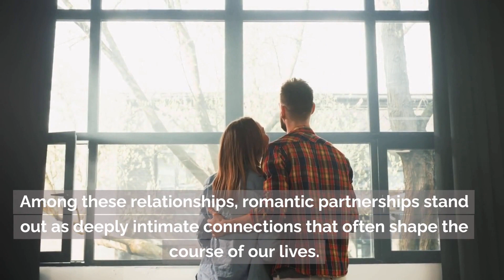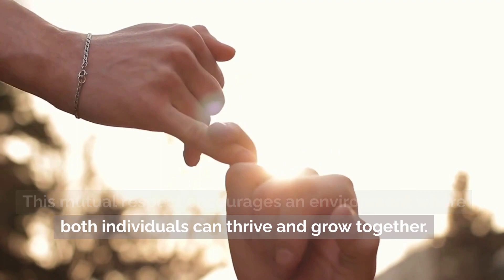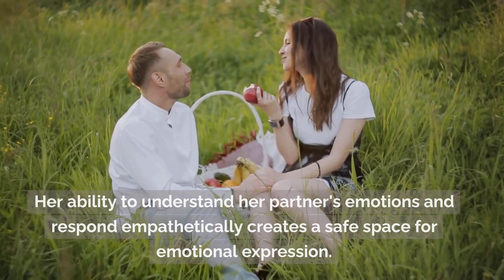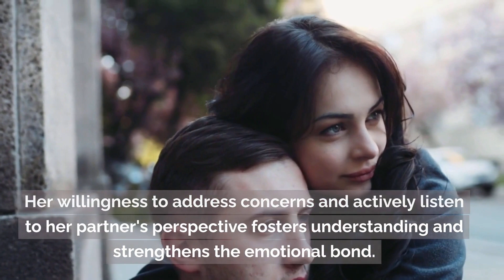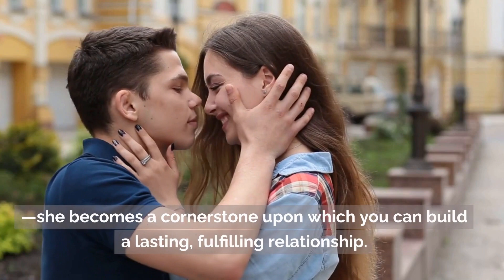If a Woman Has These 12 Traits, NEVER Let Her Go!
🌟 Unveiling the Secrets of Lasting Love: Nurturing a Relationship That Flourishes! 🌟
Are you ready to embark on an extraordinary journey through the intricate labyrinth of love? 🚀 Join us in this captivating video as we delve into the enigmatic realm of lasting relationships, uncovering the key ingredients that transform mere connections into profound bonds that stand the test of time. 💑
Discover the art of effective communication, where words become bridges to understanding and intimacy. 🗨️ Dive into the magic of shared dreams and goals, where two souls align their aspirations and build a future together. 🌠 Witness the power of resilience as a force that fortifies relationships against the storms of life, making them unbreakable. ⚓
Whether you're navigating the early stages of love or seeking to rekindle the flames in a long-term partnership, this video is your compass to navigate the intricacies of companionship. 🌹 Unlock the secrets to nurturing trust, fostering empathy, and igniting sparks that keep love alive. 🌈 Join us now to glean wisdom from experts, hear heartwarming real-life stories, and embark on a journey toward a love that's not just enduring, but truly thriving. Don't miss out – press play and let the journey to lasting love begin! 💞🔓